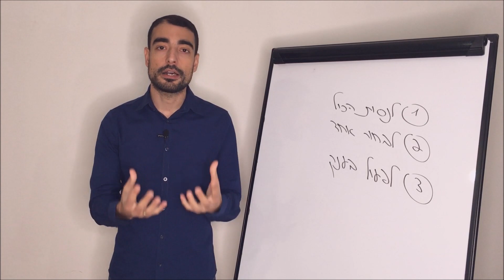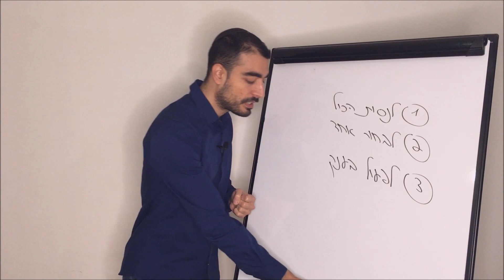איך להביא לקוחות לעסק - האסטרטגיה של המשווקים הטובים ביותר בעולם